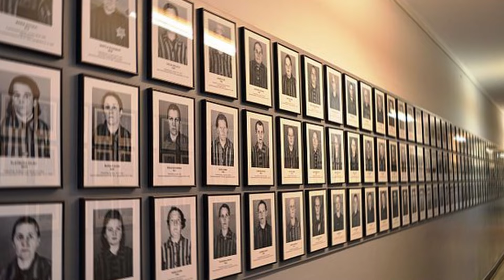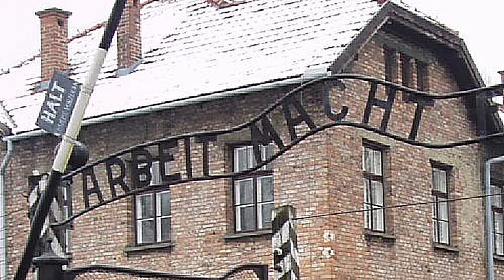LEGENDARY Escapes From Auschwitz Concentration Camp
These are just a few of the recorded escapes from Auschwitz that deserve to be told and commemorated.  We hope you enjoy these three inspiring tales of resistance and stories that truly defied the odds in the face of evil.

The Auschwitz-Birkenau concentration camp is a familiar name to most, infamous for the atrocities that occurred behind its black gates. An estimated 1.1 million lives were claimed by the camp, amounting to around 85% of those that were sent there.

Amazingly however, even in such dire circumstances, hope lived on.
The First

On July 6th 1940, Tadeusz Wiejowski, a Polish cobbler from the town of Kołaczyce, became Auszwitz’s first escapee. He arrived in the camp on June 14th 1940 on the first prisoner transport and was given the number of prisoner 220.

Less than a month after his arrival, Wiejowski made his escape, aided by five Polish civilian electricians. Disguised as one of the electricians, Wiejowski walked out of the camp and was given the provisions and money necessary to continue his escape.

The Four Poles

On June 20 1942, four Polish inmates, Kazimierz Piechowski, Stanislaw Gustaw Jaster, Józef Lempart, and Eugeniusz Bendera, secured their freedom by executing an audacious escape plan. The group had decided to make their escape after being informed that Bendera had been scheduled to be put to death.

The four managed to get past the famous Arbeit macht frei gate by telling the guards they were part of a work party that had been assigned to remove rubbish.
Work parties of this sort left the camp on a regular basis, so luckily the guard did not bother to check whether this was the case. The group made their way to the stores, where three of them disguised themselves as SS officers, whilst Bendera used a copied key to break into the garage and steal a car.

Then came the final test, a guarded checkpoint which stood between them and freedom. The group had no idea whether they would need to show any documents to prove their identity. Their only hope was Piechowski, who had been designated to play the role of an SS officer if they encountered trouble.

As they sped towards the checkpoint they began to panic when they saw the barrier was not being raised. At the last moment, Piechowski threw himself into his role and began barking orders in German. The startled SS guards quickly obeyed, and the group drove to freedom.

This group’s tale comes with a rare happy ending, as none of the four were recaptured .

Witold Pilecki

Before the Second World War Pilecki fought as a cavalryman in the pivotal Battle of Warsaw in 1920, the turning point in the Polish-Soviet war. Later, having founded the Secret Polish Army Resistance movement during the early months of WW2, Pilecki undertook the courageous task of organising a resistance movement from within Auschwitz’s walls.

This involved orchestrating his own capture in September 1940, before founding a clandestine network of hundreds of Auschwitz’s inmates,. Just before Pilecki’s escape on the night of the 26th-27th April 1943, the Gestapo intensified their crackdown on resistance within the camp. Seeing the writing on the wall, Pilecki knew he needed to escape before it was too late.

Whilst working in the camp bakery outside the camp walls, he and two others managed to break out and overpower a group of SS guards. Once outside, Pilecki took little time to recover before he placed himself back in the firing line. He compiled a report on the camp, urging the Allies and the resistance to liberate the camp.

Pilecki went on to survive the war, despite his continuous participation in resistance movements and re-capture.

Subjected to extensive interrogation and torture; Pilecki did not give up information. He was convicted on 15 May 1948 and executed .

Images used credits:

German peaked visor cap with SS skull emblem (Totenkopf), belt buckle, dagger, etc. Lofoten (Gestapo office)
Author: Wolfmann
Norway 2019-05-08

Uniform of the SS (Schutzstaffel), a paramilitary organization of the NSDAP
Author Jason M Ramos
25 October 2012

Polski: Oświęcim - dawny obóz koncentracyjny „Auschwitz-Birkenau”
Author Spitfire303

Auschwitz I-19
Scotch Mist
4 July 2016

German Concentration and Extermination Camp in Auschwitz-Birkenau (Poland).
author: siestecita
11 August 2018

Polski: Brzezinka, Auschwitz-Birkenau
Distinctive emblem for cultural property. This is a photo of a monument in Poland identified by the ID Q663764
Author Jacek7770

Arbeit macht frei sign, main gate of the Auschwitz I camp, Poland
Author Tulio Bertorini
27 November 2005

Bundesarchiv Bild 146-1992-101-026A, KZ Auschwitz, Einfahrt
Gate of Auschwitz II-Birkenau viewed from inside the camp
Photographer : Wilson
Depicted place Auschwitz II-Birkenau
Date 1959
Collection    German Federal Archives
Current location :   Sammlung von Repro-Negativen

Freight car, Auschwitz II-Birkenau, 2014
Author Sinsk
25 September 2014